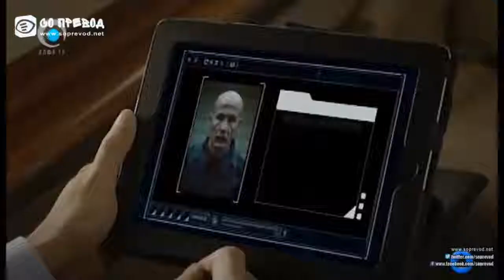DOLINA NA VOLCITE SEZONA 9 EPIZODA 1 / Kurtlar Vadisi Pusu /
ZA uste ostavete like !